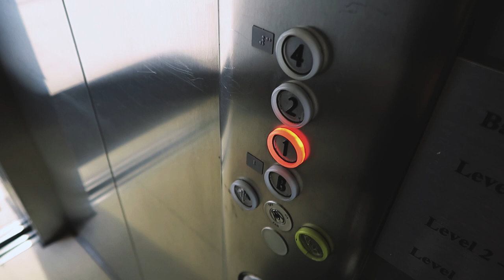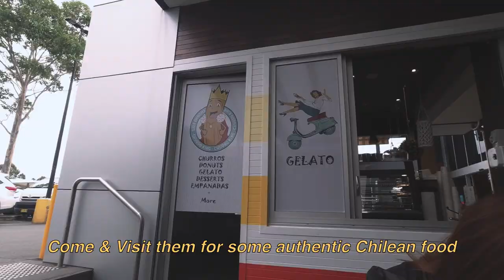Nelson's Bay 2021 - Places to go when it rains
We went to Nelson's Bay --- But we were stuck in bad weather. Here are a few ideas for things to do in wet weather in a small town. Hopefully next time I can do a part 2 with the fun things you can do at Nelson's Bay :)

Places to visit:
- Nelson bay Marina
- Gan Gan lookout
- Sand Dunes (lookout & cafe)
- Shoal Bay Country Club
- Moor Cafe Newcastle
- FAYT Store Newcastle
- Kotara Westfield
- Julios - Bannisters
- Fingal Bay

A little about Vanessa Carmen
I'm a graphic designer, I have recently dived into the world of editing videos, my goal is to keep on being creative. I have been watching vloggers since I can remember, and I recently I wanted to create content on my channel where I can look back and enjoy the memories, whether it be a vlog or just flying my drone! I want to extend my creativity throughout different medias and especially with video.

Equipment:
- Canon G5X
- DJI Osmo Action
- Clamp

Youtube Music!